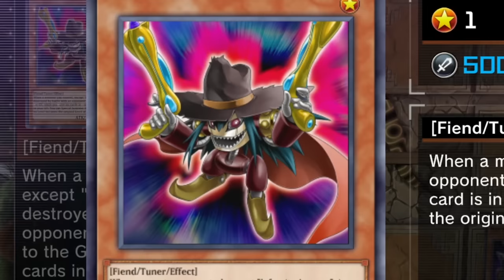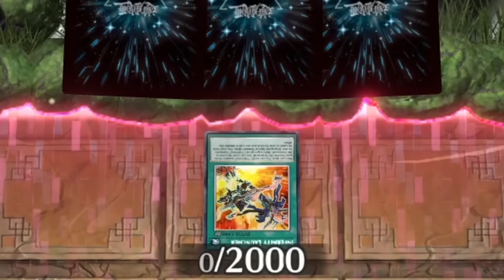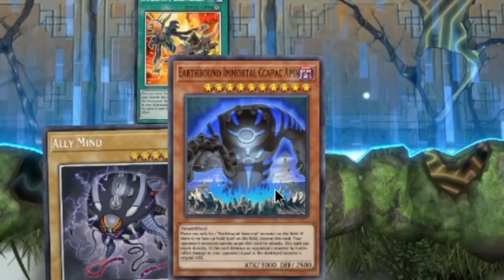Yusei VS Kalin In Yu-Gi-Oh! Master Duel!!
REV IT UP!! Today in master duel we are recreating one of the most iconic duels the entire Yu-Gi-Oh! franchise. Yusei VS Kalin ! We will be doing this by recreating their structure decks within Yu-Gi-Oh! Master Duel! Who will come out on top in this legendary duel